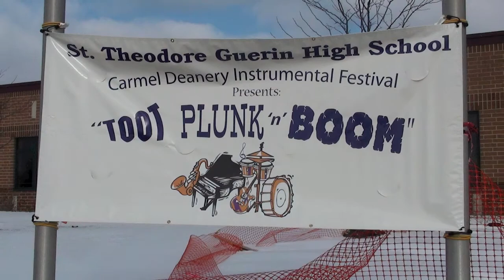Guerin Catholic Toot Plunk and Boom 2011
Guerin Catholic High School presents the 3rd annual 'Toot Plunk and Boom' Instrumental festival for the Carmel deanery.  Schools represented at the festival were Guerin Catholic HS, Saint Maria Goretti, Our Lady of Mount Carmel, and Saint Louis DeMonfort